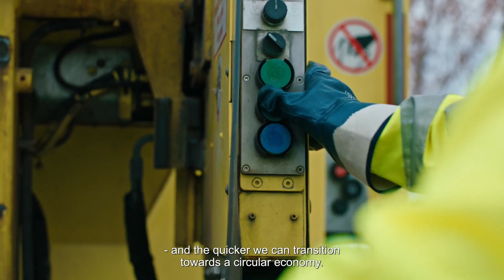Mixed Waste Sorting at IVAR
If we collect and sort mixed waste materials before they’re burned or tossed into landfills, we can avoid up to 730 million tonnes of CO2 emissions by 2030. Watch to learn how mixed waste sorting can help keep our materials in the loop by turning household waste into materials that can be remade into ready-for-market recycled content for new products and packaging.